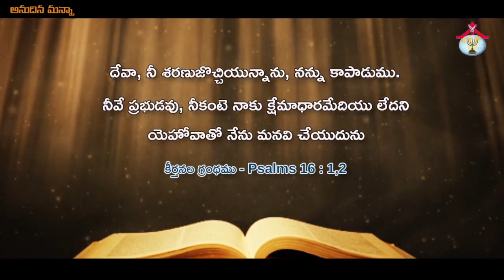Anudina Manna || MAY - 3 - 2021 || Pastor. Jeba Raj || అనుదిన మన్నా || HPFM